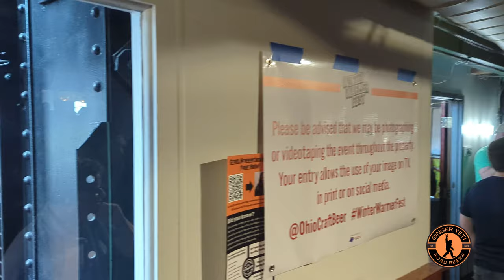Winter Warmer Fest 2024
Winter Warmer Fest is held in Cleveland Ohio at Windows on the River which is on the west bank of the Cuyahoga River  in an area called The Flats.  This was the 17th annual event.  This was absolutely amazing.  One of the best beer festivals I have been to.  I went to this probably 10 years ago and it was no where near as big as it is now.   There were so many different rooms and even a small selection of firkins outside.   There were a hand full of food trucks if you were hungry.    I am definitely going back next year if I am home!

Cheers!

Winter Warmer Fest is a fundraiser for the Ohio Craft Brewers Association, a nonprofit guild that works to promote, preserve, diversify and unify Ohio's craft brewing industry.